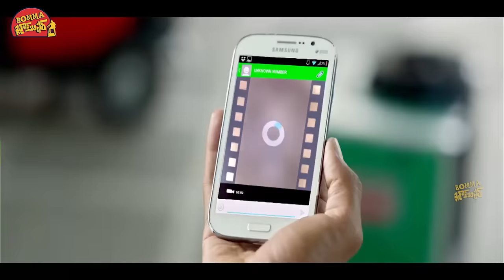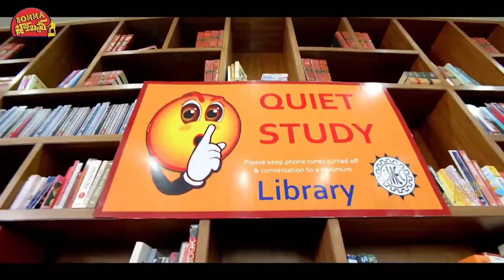Gopichand And Rakul Preet Singh Telugu Movie Interesting Comedy Scene || Bomma Blockbusters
Watch Gopichand And Rakul Preet Singh Telugu Movie Interesting Comedy Scene || Bomma Blockbusters